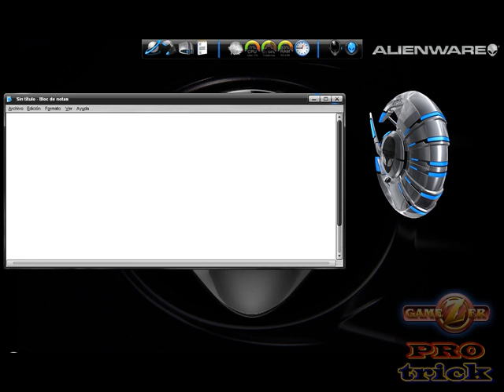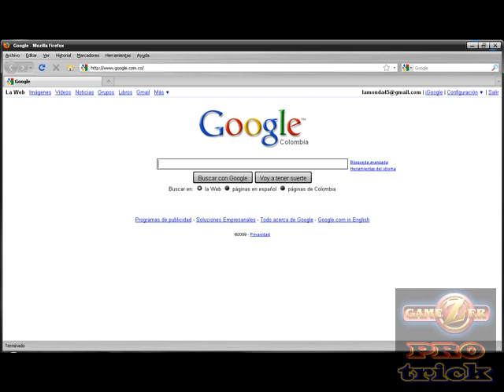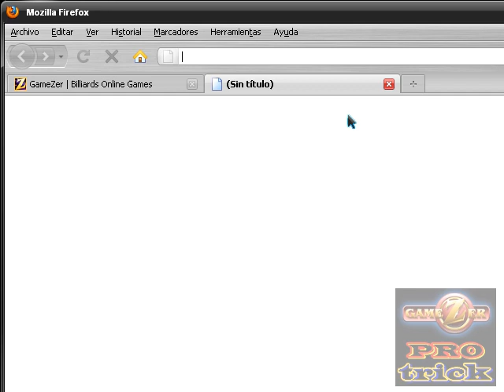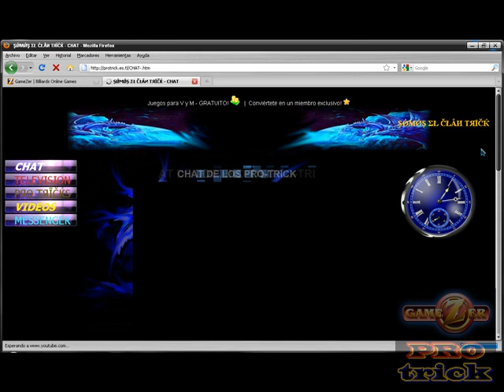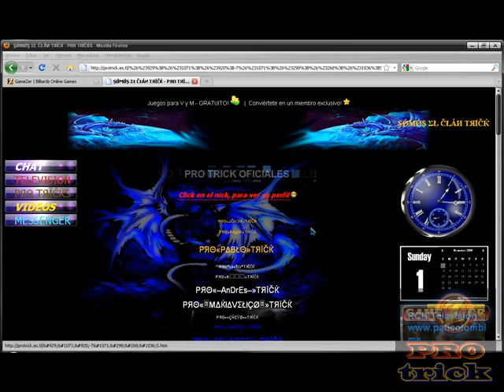GAMEZER BILLARD CLAN PRO TRICK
mejor clan de gamezer billard